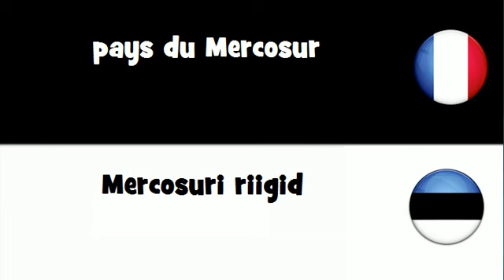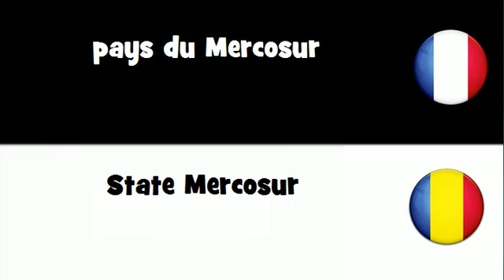Traduction en 20 langues # pays du Mercosur